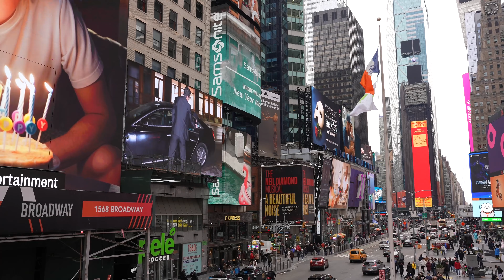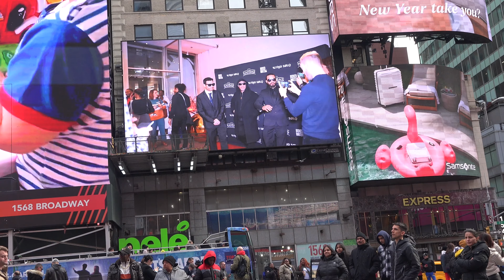Dimitri Manuel entrance of Flying Solo red carpet Times Square Billboard editorial publication